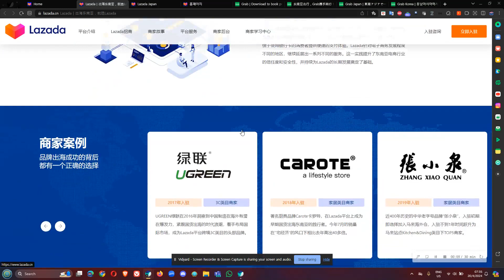Global Versions of SEA-Based Websites Lazada and Grab are Available In English and 3 EA Languages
Lazada and Grab are 2 companies based in Southeast Asia, both in Singapore, the former is used for E-commerce while the latter is used for ride-hailing, food delivery, and digital payment services. The former markets 6 Southeast Asian countries: Indonesia, Malaysia, Philippines (Pilipinas), Singapore (Singapura/新加坡), Thailand (ประเทศไทย), and Vietnam (Việt Nam), while the latter markets all the aforementioned countries, plus Cambodia (កម្ពុជា។) and Myanmar (မြန်မာ) for a total of 8. The global websites are available in English, Chinese (中文), Japanese (日本語), and Korean (한국어), where all these languages have both game text and character voice-over in the games Genshin Impact and Honkai: Star Rail.